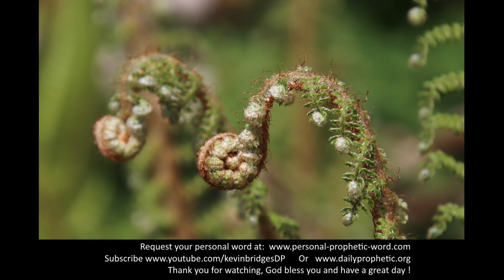Daily Prophetic 30 June 2021 7 of 7